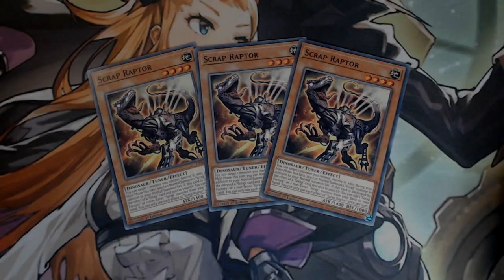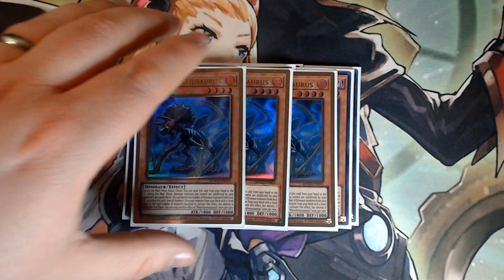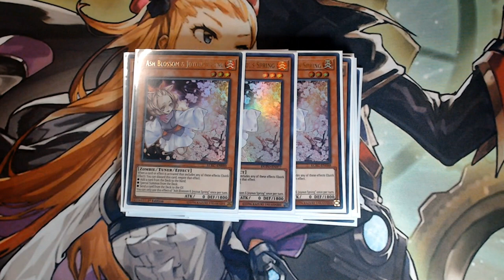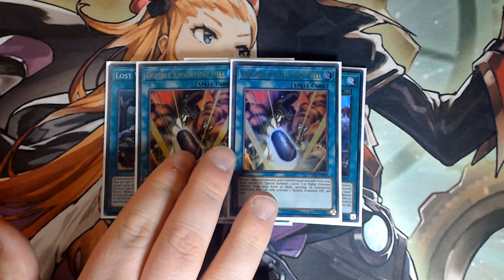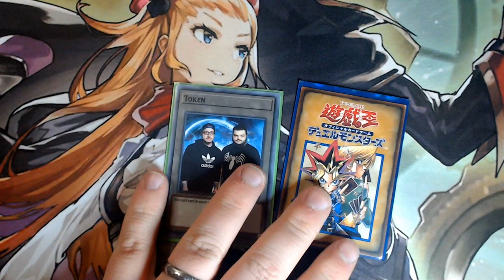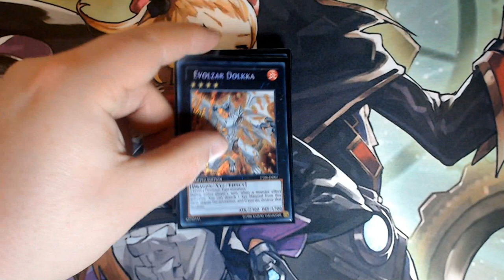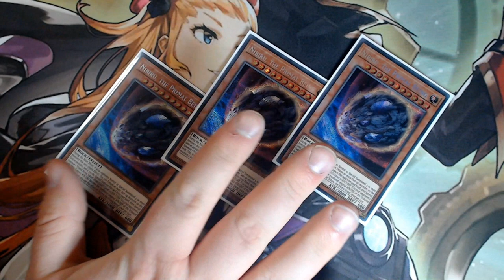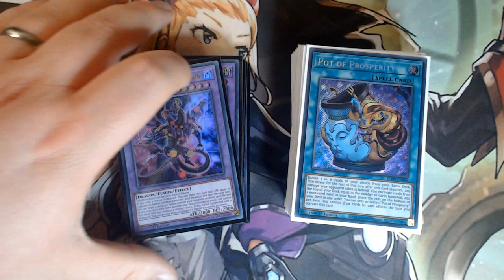Yu-Gi-Oh! TCG - Go Second Lost World Dino Deck Profile - June 2021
For today's Deck Profile we are taking a look at my Go Second Lost World Dinosaur Deck Profile for June 2021.

The deck's aim is pretty simple - go second, obliterate the opponent, and when you have to go first you unleash Artifact Scythe with several interrupts to prevent them from playing the game and smash the opposing Duelist in turn 3.

This is the Deck list ahead of the inevitable changes you can expect after Lightning Overdrive (LIOV) with the Scrap Raptor coming into the fold and changing how the deck is to be played.

This one is ready to rock and roll, taking us closer to the July 2021 format.